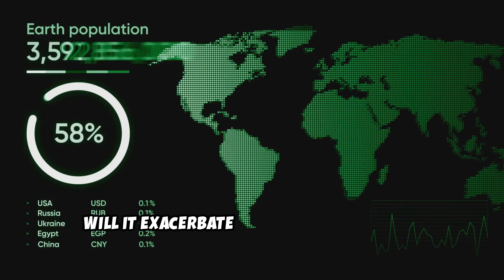Gravitic Propulsion: Redefining Science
What if gravity could be used as a source of propulsion? This groundbreaking idea has the potential to revolutionize space travel and transform our understanding of physics. 🌌

Discover the science behind gravitic propulsion, its theoretical foundations, and how it could enable interstellar exploration. 🚀

🧠 Do you think gravitic propulsion is the future of space travel?

OUTLINE:

00:00:00 A New Hope
00:02:03 What It Is and Why It Matters
00:02:48 From Einstein to Tesla
00:03:38 The Science Behind Gravitic Propulsion
00:05:22 Current Research and Development
00:07:37 Benefits and Risks of Gravitic Propulsion
00:08:26 Navigating the Moral Maze
00:09:19 Implications for Humanity
00:10:04 Our Destiny Awaits